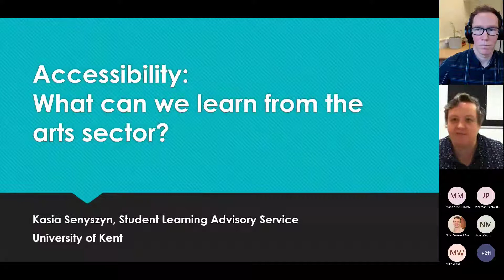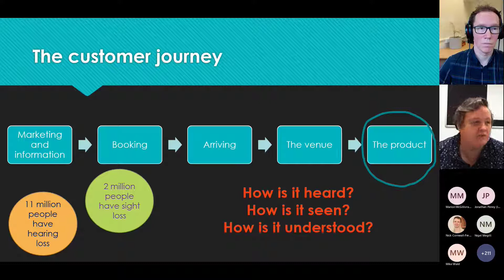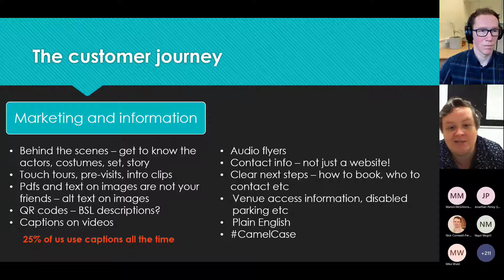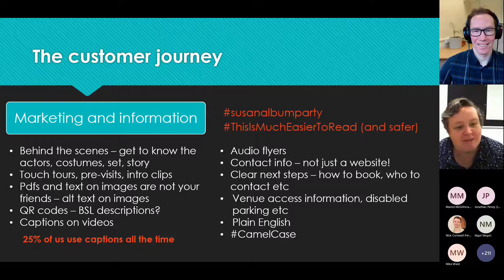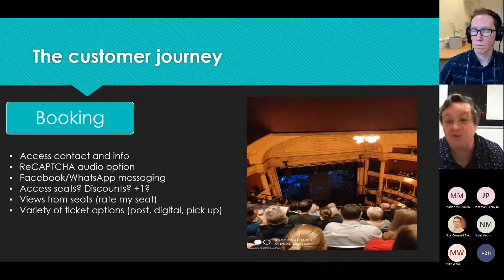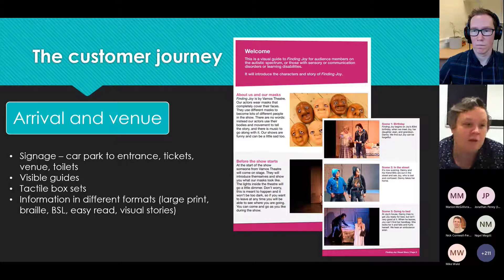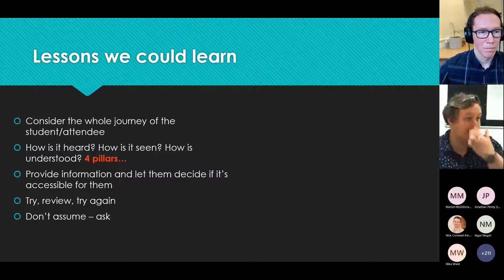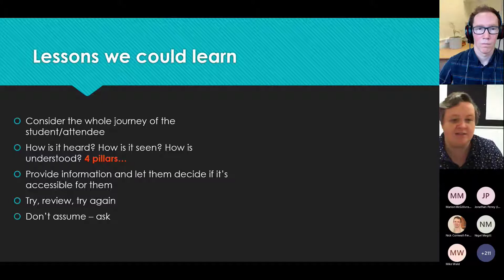Kasia Senyszyn: What can we learn from the creative arts about delivering accessible events